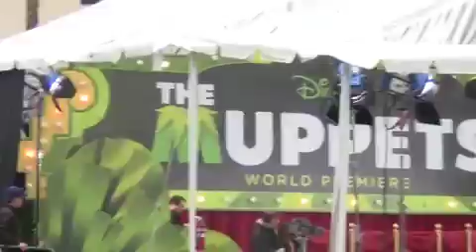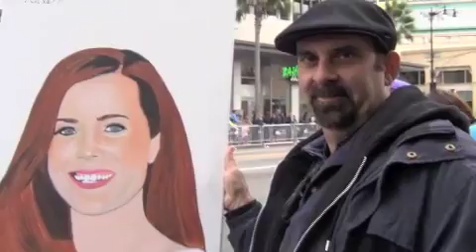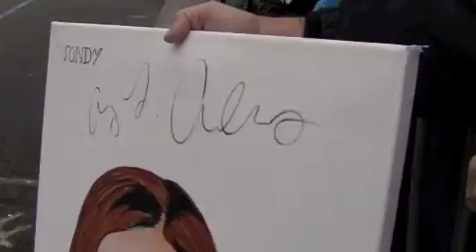Amy Adams signs autographs at The Muppets premiere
Amy Adams signs autographs for fans on Hollywood Blvd. at The Muppets premiere.